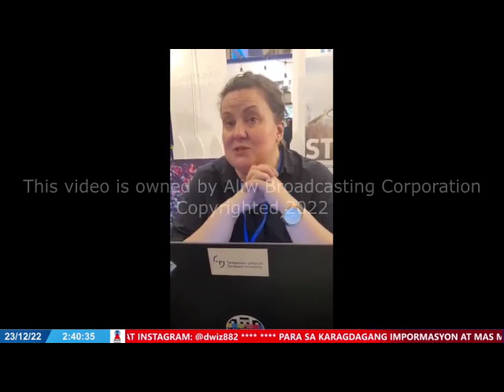DECEMBER 23, 2022 - SULONG NA BAYAN